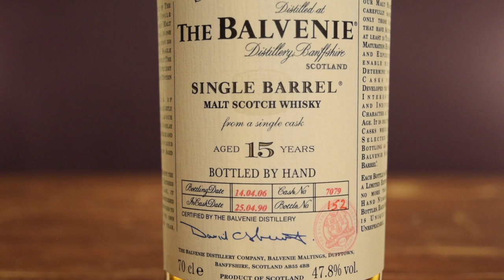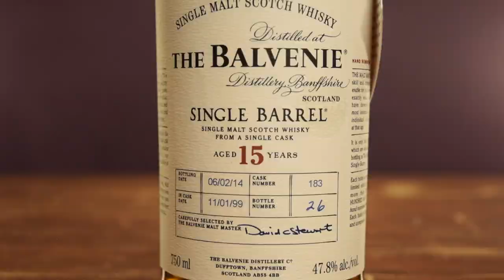Drink My Bar - November 2020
Congrats to the winners, and thank you for your continued support!
November Bottles:
George T Stagg (2017), Laphroaig 18 (Green Tin), Balvenie 15 Single Barrel (Ex-Bourbon 1990 & 1999), Booker's 30th Anniversary, Kavalan PX, Ardbeg Renaissance (10 year old), Parker's Heritage 10 (Cognac Finish). Mystery Dram Clues: 1992 Vintage 25 year old Rum.